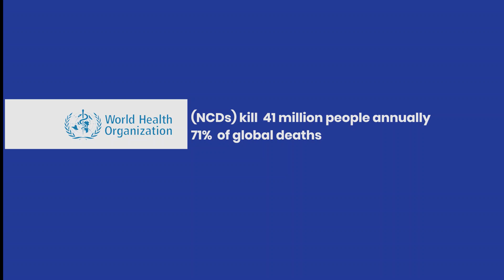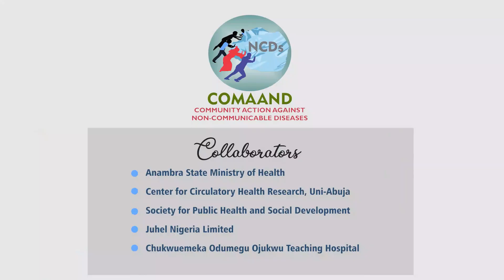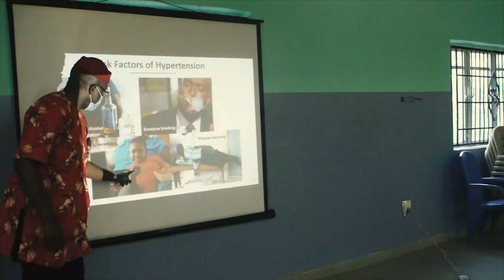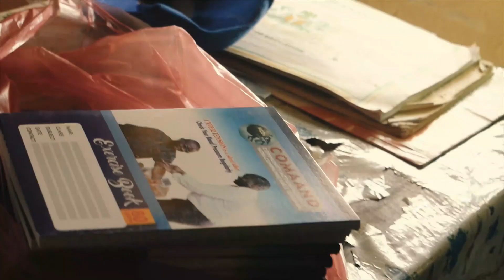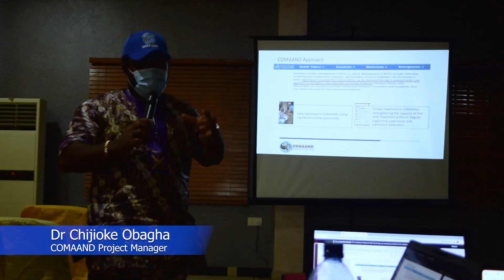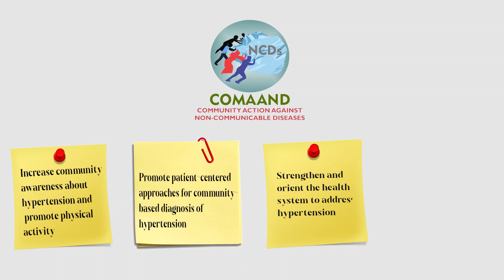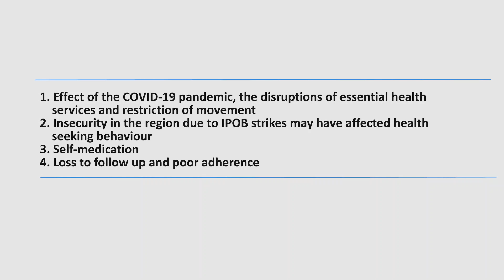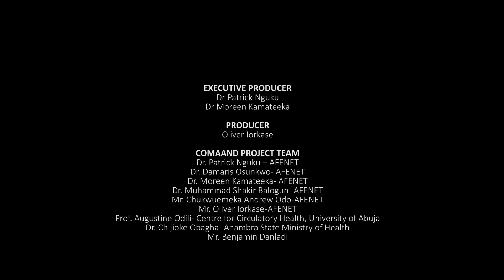AFENET NIGERIA DOCUMENTARY - COMMUNITY ACTION AGAINST NON-COMUNICABLE DISEASES COMAAND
A community driven action to mitigate the menace of high blood pressure - With funding from Resolve to Save Lives. Implementation by AFENET-Nigeria